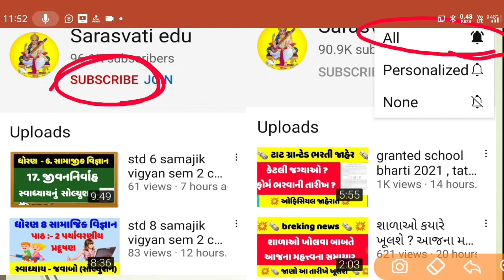ધોરણ 12 અને 10 રીપીટર ને મળશે માસ પ્રમોશન , જુઓ સંપૂણૅ માહિતી , std 12 board exam letest news